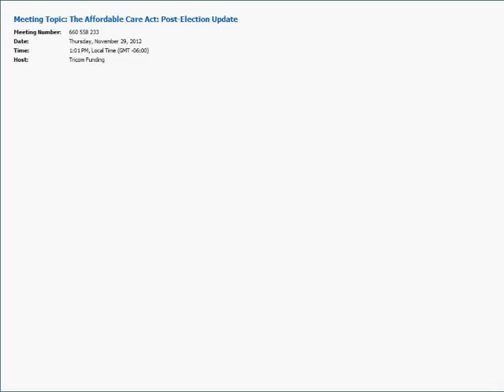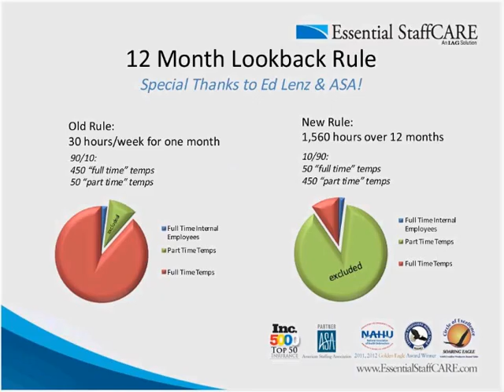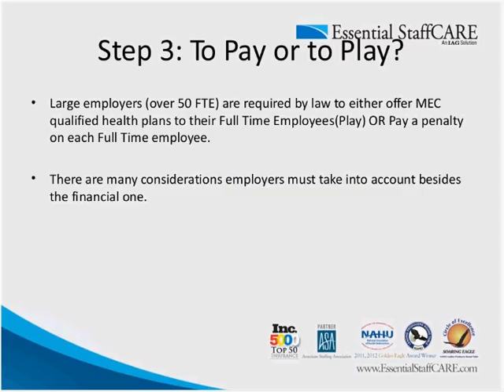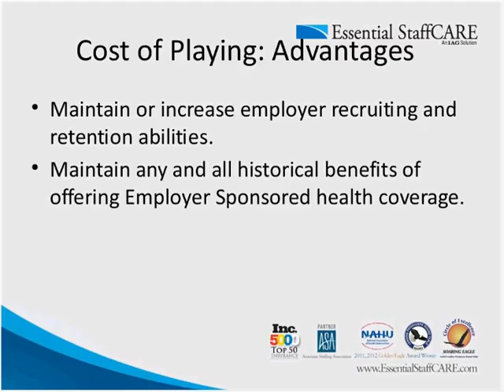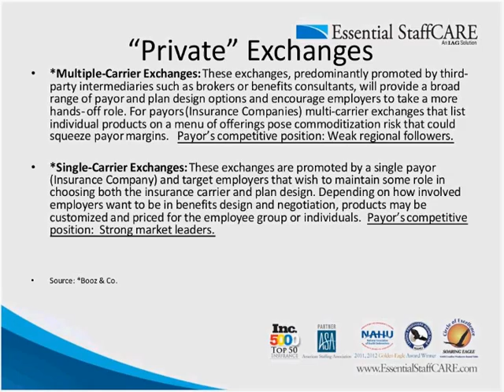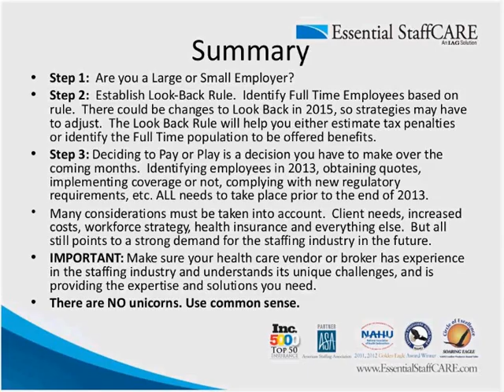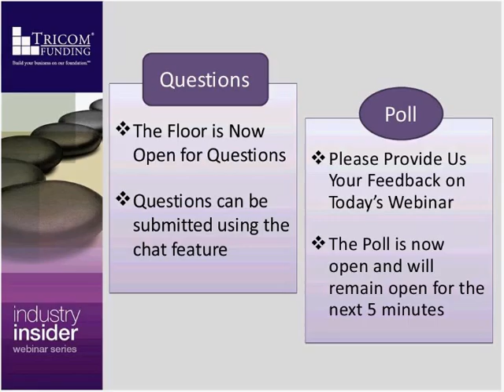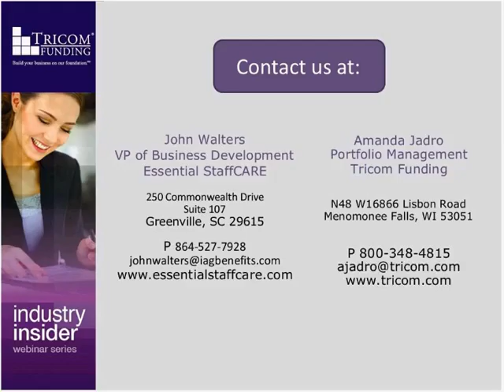The Affordable Care Act Post-Election Update